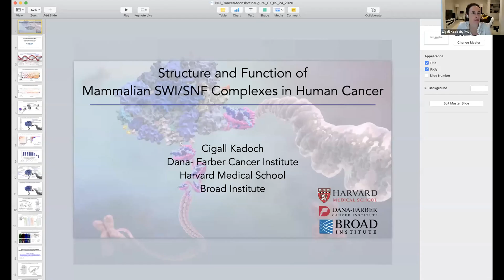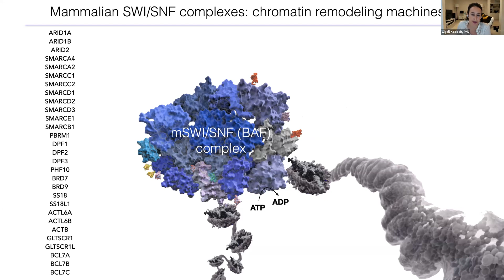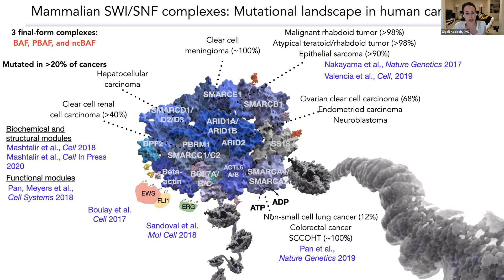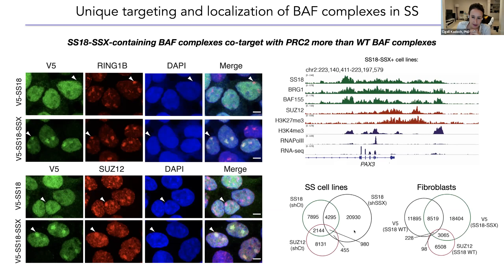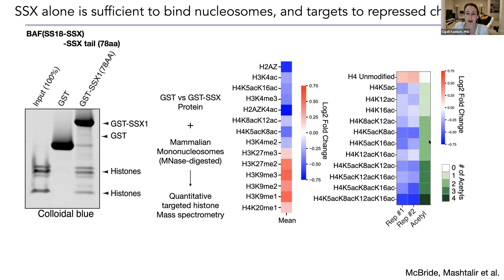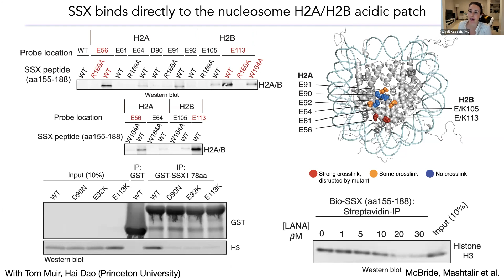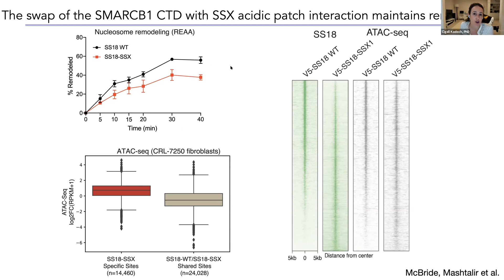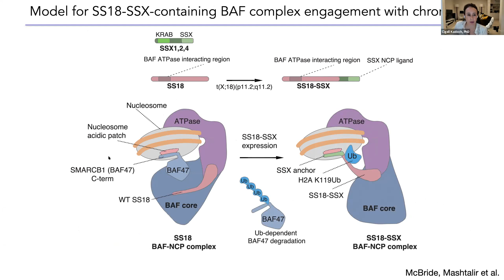Structure and Function of Mammalian SWI/SNF Chromatin Remodeling Complexes in Human Cancer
On Friday, October 23, 2020, Alex's Lemonade Stand Foundation presented a virtual childhood cancer lecture featuring Cigall Kadoch, PhD.

During this lecture, participants will:
1) Learn about the contribution of chromatin biology to the tumorigenesis of pediatric tumors.
2) Understand therapeutic strategies in epigenetically-altered cancers.
3) Learn about new technologies in defining chromatin landscapes in the context of cancer.

To learn more about ALSF's Virtual Childhood Cancer Lecture Series and to register for upcoming presentations,